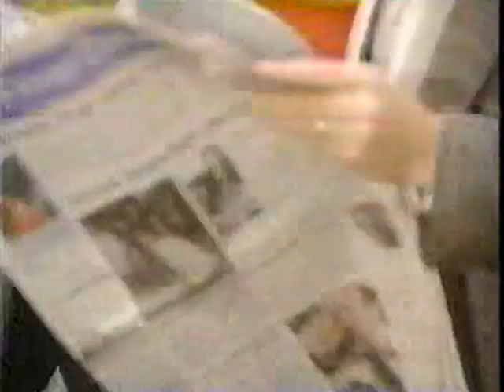Siskel & Ebert Classics - 11/20/92 - Home Alone 2, Bad Lieutenant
Also reviewed: THE EFFICIENCY EXPERT with Anthony Hopkins and MY NEW GUN. Plus an interview with Denzel Washington.